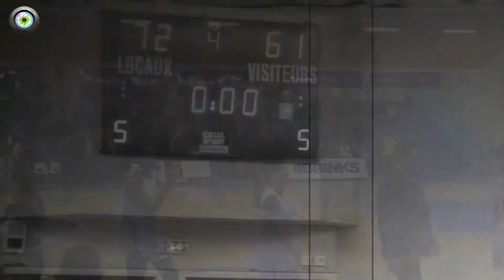LFB - au coeur de BLMA vs CHARLEVILLE-MÉZIÈRES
11e journée de Ligue 1 féminine : au coeur de la rencontre entre le BLMA et CHARLEVILLE-MÉZIÈRES.